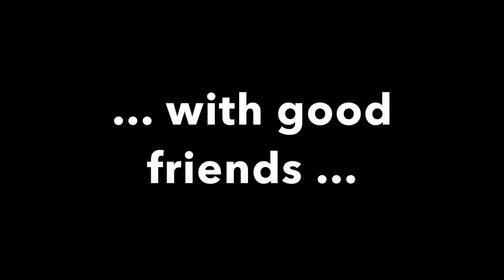Le Bar sur Loup Hanggliding Roadtrip November 2017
Flying with friends from France, USA, Germany, Poland and Switzerland in "Les Alpes Maritimes" - Hang gliding in the beautiful region of Provence-Alpes-Côte d’Azur